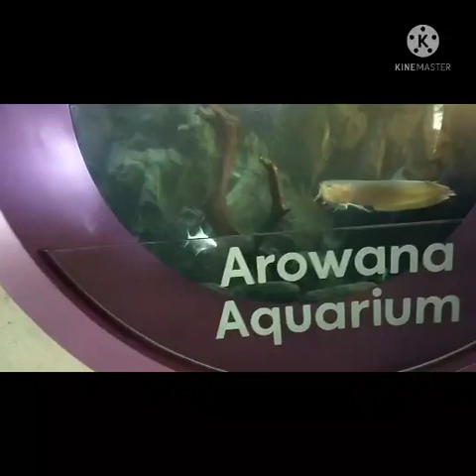Garden By the Bay(Part 2)Gala/Anale Tacud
Walang katapusang gala ikutin lahat